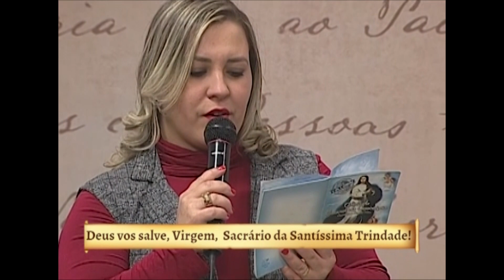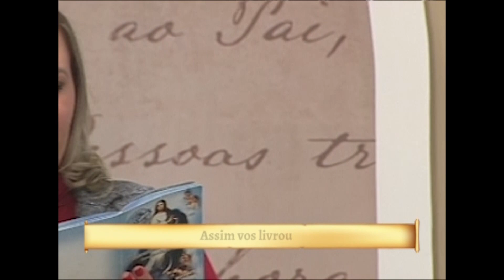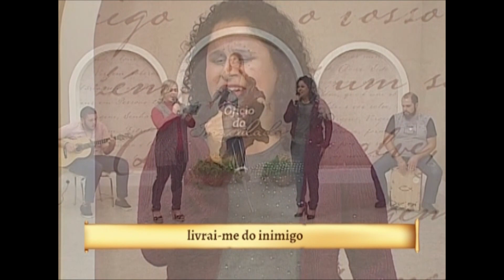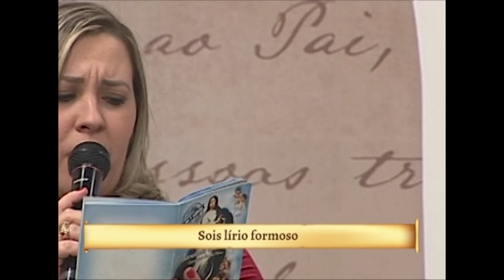Ofício da Imaculada Conceição - 05/09/19